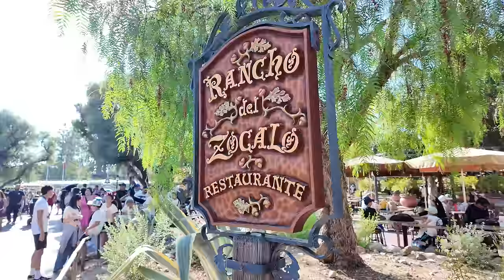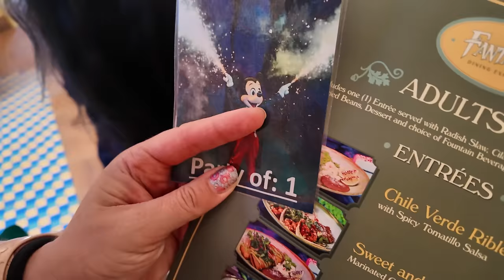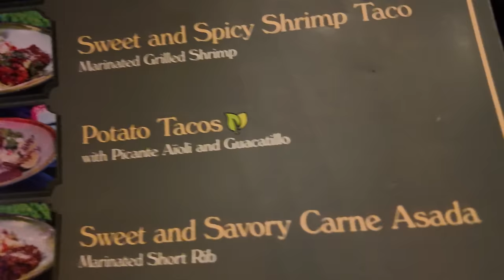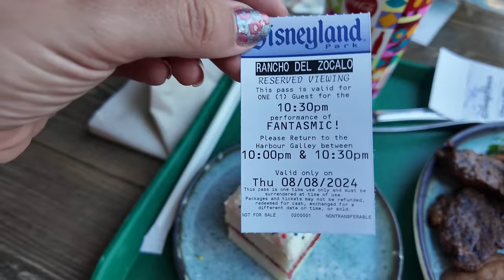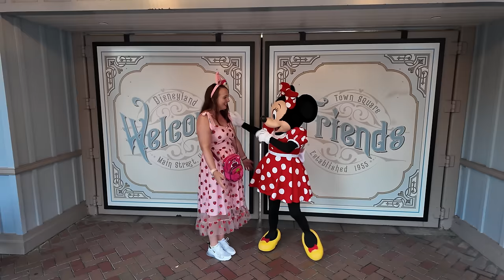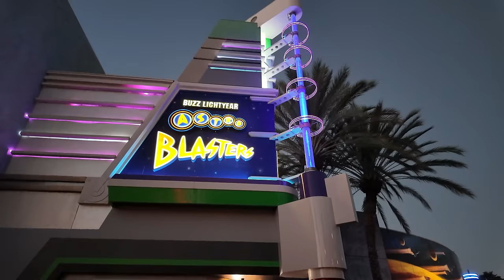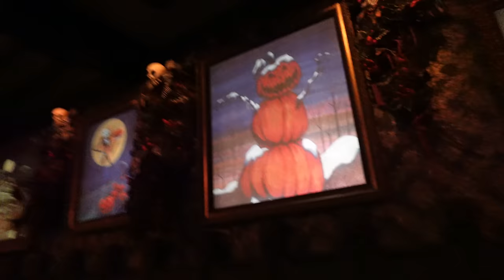Unvergesslicher Abend in Disneyland Anaheim ✨: VIP-Sitze für Fantasmic, Feuerwerk 🎆 & Spaß pur!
in diesem Video nehme ich euch mit an einem Abend im Disneyland Anaheim!

Meine Amazon Shopping Liste*:

(bezahlter Link)

00:00 - Intro
01:52 - Rancho Del Zocalo
05:06 - Golden Hour
08:04 - Meet & Greet Minnie Mouse
08:46 - Merchandise
12:12 - Abendstimmung im Park
13:08 - Buzz Lightyear Astro Blasters
14:39 - Pixar Feuerwerk
19:34 - reservierte Plaetze fuer Fantasmic!
27:54 - Haunted Mansion Holiday Overlay
33:06 - Pirates
37:37 - Verabschiedung